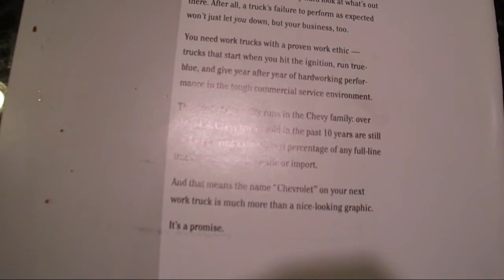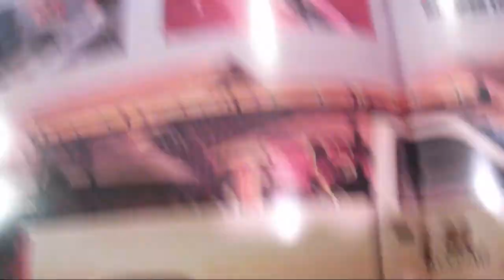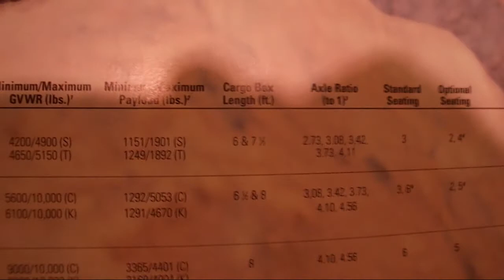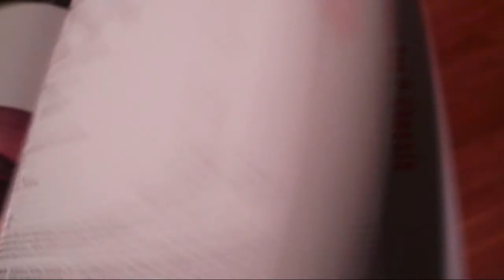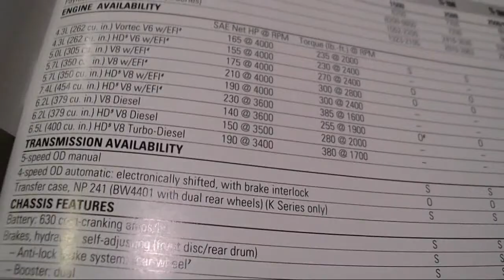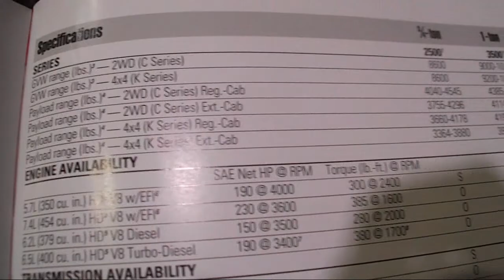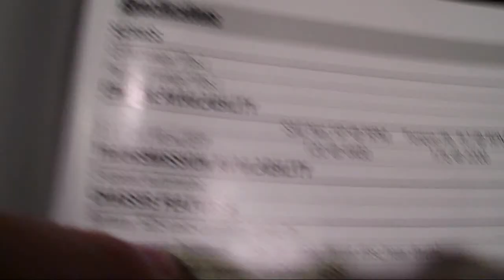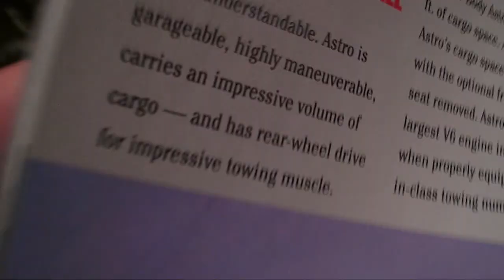1993 Chevy: Commercial Chevys Brochure-Part 1